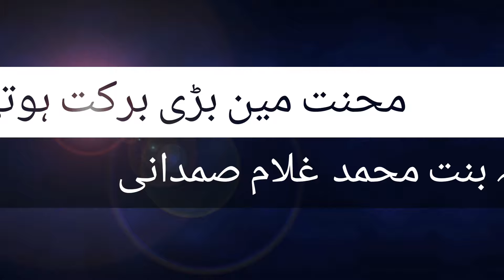Moral Stories for kids | Stories of Prophet Mohammed ﷺ | Hardwork | Stories in urdu | Edadiya Awwal